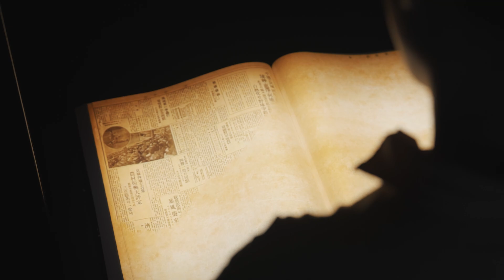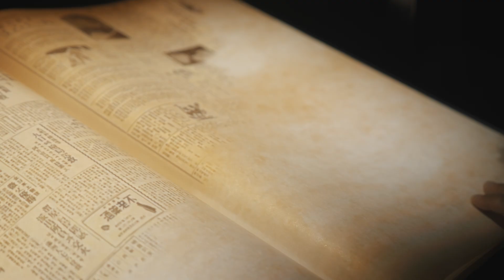[국립부산국악원] 국악체험관 홍보 영상🎞️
[국립부산국악원] 국악체험관 홍보영상🎞️

🎶국립부산국악원 국악체험관을 소개합니다!🌸

2023년 10월,
교육·체험·강연 등을 종합적으로 제공하며
국악을 쉽게 접할 수 있는 공간🎉
국립부산국악원 국악체험관이 정식 개관했습니다🙇

지하 1층 ~ 지상 5층 규모로,
상시 국악 체험 공간으로 만나볼 수 있습니다😆

외벽┃미디어파사드
📌부산의 연희와 춤, 해양 환경을 소재로 한 미디어 아트

지하 1층┃실감 전시실 1관, 디지털 자료 전시실 1관
📌영남 춤을 모티브로하여 미디어 아트로 재구성한
　 몰입형 실감 콘텐츠 감상실
📌영남의 국악자료를 인터랙티브한 방식으로
　 검색할 수 있는 전시관

지상 1층┃실감 전시실 2관, 디지털 자료 전시실 2관
📌영남의 민요를 국악기를 활용하여
　 인터랙션방식으로 연주해보는 실감형 체험 공간
📌영남 국악에 관련한 보다 전문적인 지식을
 　미디어월로 검색할 수 있는 전시 공간

앞으로 지역 주민 및 관광객 모두가
다양한 전통문화를 경험할 수 있는 열린 공간으로,
함께하는 소중한 순간을 국악과 함께 채워보세요. 🎵✨